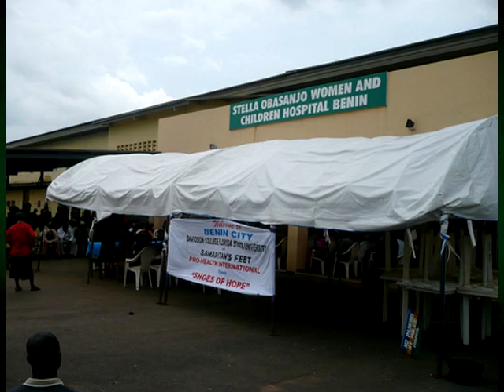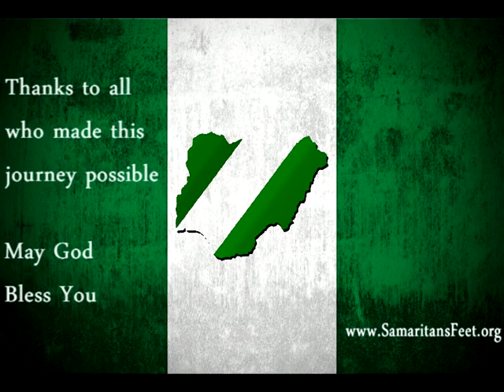Nigeria 2009 : Shoes of Hope Mission